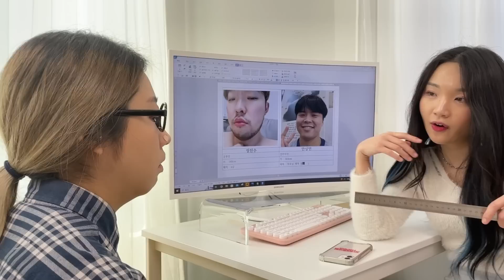모쏠녀의 삶 24시간 밀착 취재 Ep.5 / 어장관리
임선양 / 29
   임슬기 / 29